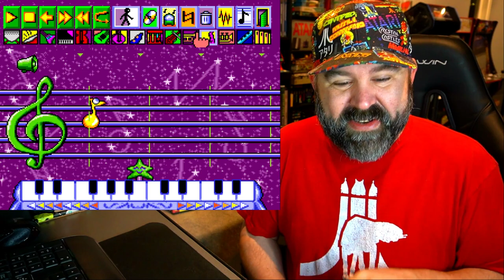Ranking and Reviewing Genesis Games Published by Tradewest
Tradewest Published 7 Games for the Sega Genesis as well as a finished yet unreleased game.  In this video, I rank, review, and show the physical game of each of these.   How would you rank these games?   Have you played these?